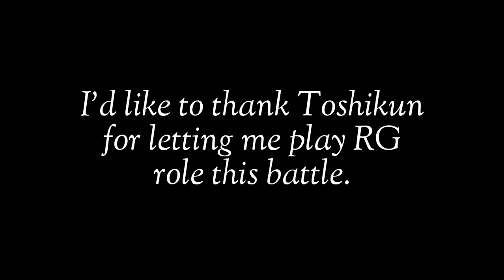ROM Sea - ARR Guild WoE October 10, 2019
WarOfEmperium GvG battle
feat. toshikun(RG)